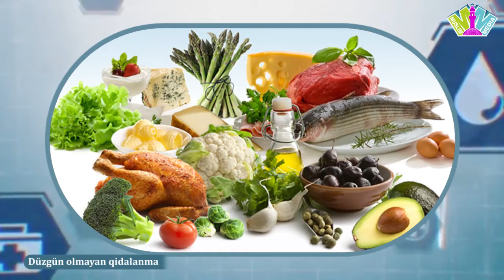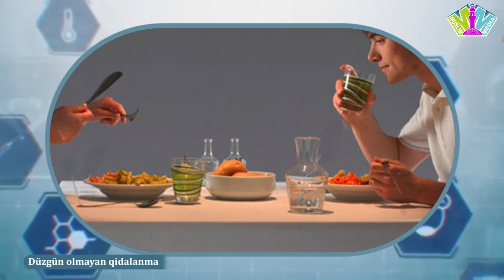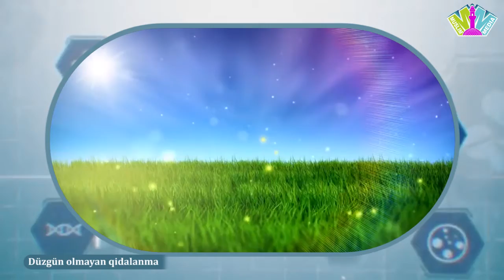Düzgün olmayan qidalanma l Tibbi tövsiyələr 4